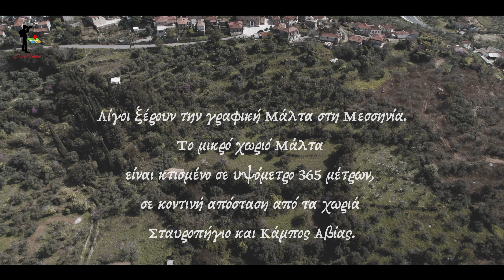Ένα συναρπαστικό ταξίδι στη Μάλτα της Μεσσηνίας…Μάνη.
Ολοι γνωρίζουν το σύμπλεγμα των νησιών της Μάλτας ανάμεσα στη Σικελία και την Τυνησία, ένα όμορφο τόπο που οι σταυροφόροι σημάδεψαν και τον έκαναν προπύργιο τους και πλέον αποτελεί ένα μικρό αυτόνομο και δημοκρατικό κράτος της Ευρωπαϊκής Ένωσης.

Όμως πολύ λίγοι ξέρουν την γραφική Μάλτα στη Μεσσηνία. Το μικρό χωριό Μάλτα είναι κτισμένο σε υψόμετρο 365 μέτρων, σε κοντινή απόσταση από τα χωριά Σταυροπήγιο και Κάμπος Αβίας. Έχει, περίπου, 100 μόνιμους κατοίκους και κτίστηκε από επαναπατρισθέντες Μανιάτες που επέστρεψαν από την Σαρδηνία, την Κορσική και την Ιταλία. Ανήκει στα περίφημα Λακκοχώρια ή Λάκκους, μία ομάδα χωριών που ίδρυσαν οι Καταλανοί Σταυροφόροι στην περιοχή της Μεσσηνίας. Συγκεκριμένα, το χωριό βρίσκεται κάτω από τον πύργο της οικογένειας Κουτήφαρη, μέλος της οποίας ήταν ο πρώτος Μπέης της Μάνης.

Στη Μάλτα της Μεσσηνίας, ο επισκέπτης μπορεί να θαυμάσει τα παραδοσιακά, πετρόκτιστα σπίτια, καθώς και τους ιστορικούς ναούς της Ζωοδόχου Πηγής, Αγίου Νικολάου και Ιωάννη του Προδρόμου που έχουν κυρηχθεί διατηρητέα μνημεία από το Υπουργείο Πολιτισμού.

Επίσης, στο χωριό στην κορυφή ενός λοφίσκου, βρίσκεται το παραδοσιακό ελαιοτριβείο Γ. Σκαρπαλέζου, το οποίο λειτουργεί από την περίοδο της Τουρκοκρατίας, το 1765. Εκεί, ο πρώτος μπέης της Μάνης, Τζανέτος Κουτίφαρης, έβγαζε το λάδι του όπου και ερχότανε ο φοροεισπράκτορας των Τούρκων, Μαυρίκος, από τον Πύργο του διπλανού λόφου για να παραλάβει τον «φόρο της Δεκάτης», ζυγίζοντας τα προϊόντα με το καντάρι το οποίο υπάρχει ακόμη και σήμερα. Από τότε συνεχίζεται η λειτουργία του.

Είναι ίσως το μοναδικό παραδοσιακό ελαιοτριβείο σε λειτουργία στην Ελλάδα όπου η επεξεργασία του καρπού της ελιάς πραγματοποιείται με μυλόπετρες-λιθάρια. Οι δύο λίθινες ρόδες, (κατασκευασμένες από γρανίτη), περιστρεφόμενες, συνθλίβουν τις ελιές δημιουργώντας τον πολτό που ονομάζεται χαμούρι. Η επεξεργασία αυτή έχει ως αποτέλεσμα το ελαιόλαδο να διατηρεί όλα τα ωφέλιμα στοιχεία του και τις βιταμίνες. Όταν ιδρύθηκε το ελαιοτριβείο ήταν χειροκίνητο. Εν συνεχεία έγινε ιπποκίνητο και σήμερα είναι μηχανοκίνητο, ενώ ο τρόπος επεξεργασίας της ελιάς παραμένει ο ίδιος με το πέρασμα του χρόνου.
Η οικογένεια Σκαρπαλέζου έχει συνδέσει το όνομά της με την παραγωγή ελαιολάδου εδώ και 200 χρόνια και το ελαιοτριβείο παραμένει ένας ζωντανός χώρος της λαογραφίας και παράδοσης της περιοχής.

Σε απόσταση ενός, μόλις, χιλιομέτρου από το χωριό, βρίσκεται η γυναικεία Μονή Ανδρουμπεβίτσας. Πρόκειται για Βυζαντινό κτίσμα με στοιχεία Μανιάτικης αρχιτεκτονικής, το οποίο έχει χαρακτηριστεί ως ιστορικό διατηρητέο μνημείο από το Υπουργείο Πολιτισμού.

Τέλος, σε κοντινό λόφο, νότια του χωριού, δεσπόζει ο επιβλητικός πύργος του Μαυρίκου που κτίστηκε το 1814 και έχει, επίσης, χαρακτηριστεί ως ιστορικό διατηρητέο μνημείο. Ο πύργος πήρε το όνομά του από τον προεστό της Μάλτας Μεσσηνίας, Πούλο Μαυρίκο.

Ο πύργος είναι τριώροφος. Το ύψος του είναι περίπου 10 μέτρα. Έχει σχήμα παραλληλεπίπεδο (5,5μ.Χ8,5μ.) με μικρότερες την ανατολική και δυτική πλευρά.

Το ισόγειο χωριζόταν από τους πάνω ορόφους με πέτρινη καμάρα και μάλλον είχε χρήση αποθήκης και ίσως φυλακής. Οι δύο άλλοι όροφοι είχαν ξύλινη οροφή.

Η πύλη του πύργου ήταν μικρή και βρίσκεται στον πρώτο όροφο (της νότιας πλευράς) για λόγος ασφαλείας. Η είσοδος γινόταν με πτυσσόμενη σκάλα.

Πάνω από την πύλη υπάρχει ζεματίστρα. Πάνω από την ζεματίστρα είναι σκαλισμένος ένας σταυρός και η χρονολογία 1814. Κοντά στην ζεματίστρα είναι εντοιχισμένη μια πέτρινη κεφαλή η οποία χρησίμευε μάλλον ως φυλακτικό σύμβολο (κατάλοιπο παγανισμού).

Πολύ κοντά στον πύργο υπάρχει παρεκκλήσι του Αγίου Γεωργίου.